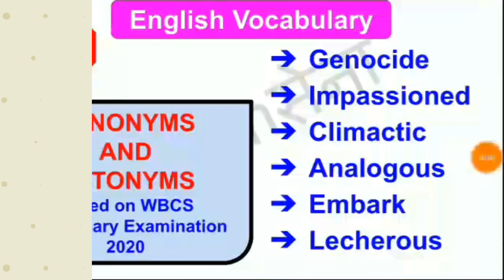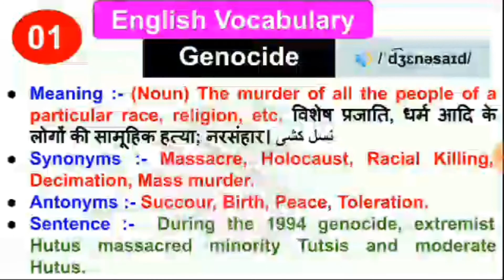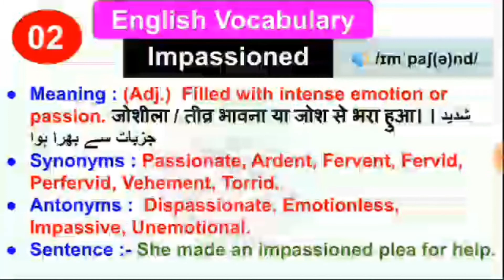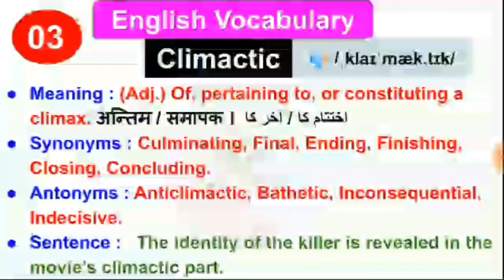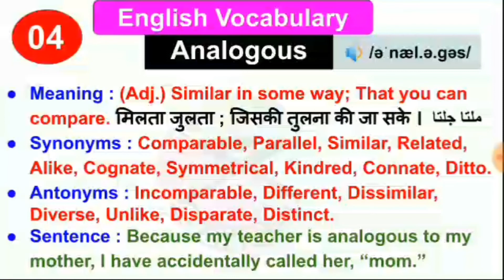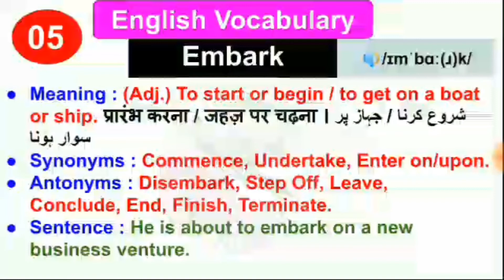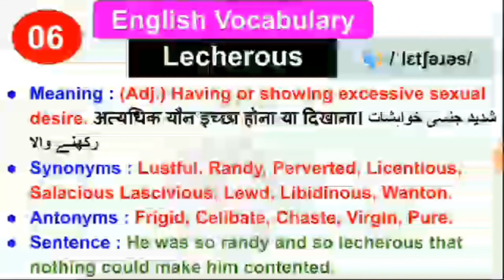English Vocabulary | Synonyms & Antonyms | SSC,PSC,IBPS,SBI | Set - 10 | By Azad Sir | Exam Sena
English Vocabulary | Synonyms & Antonyms | SSC,PSC,IBPS,SBI | Set - 10 | By Azad Sir | EXAMसेना |